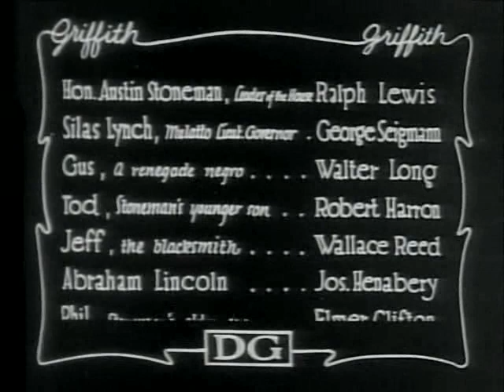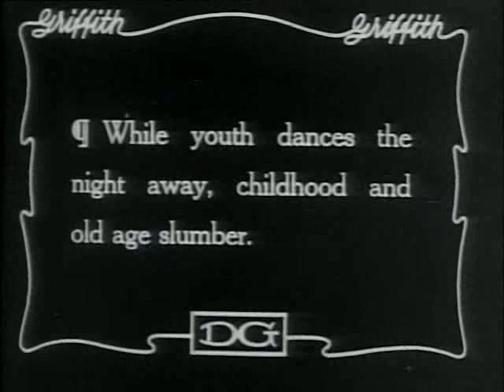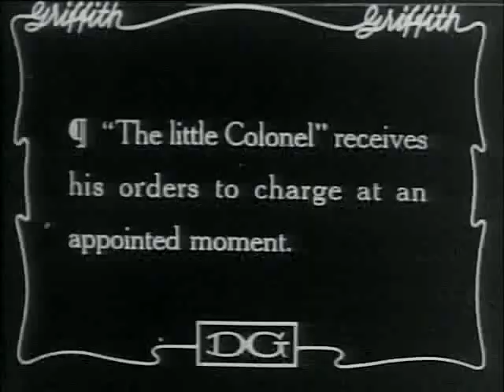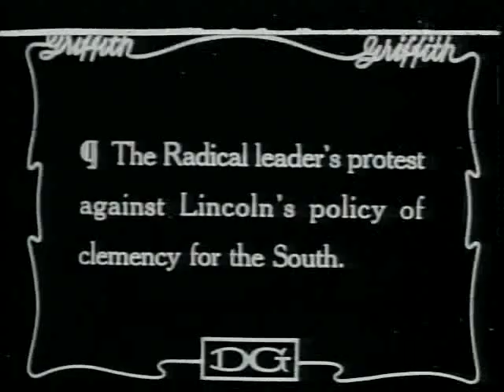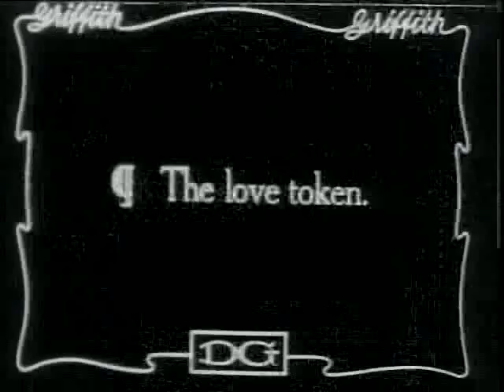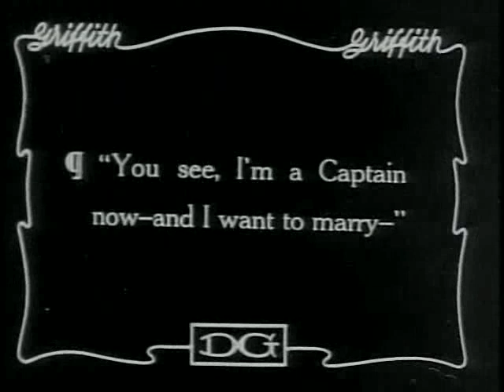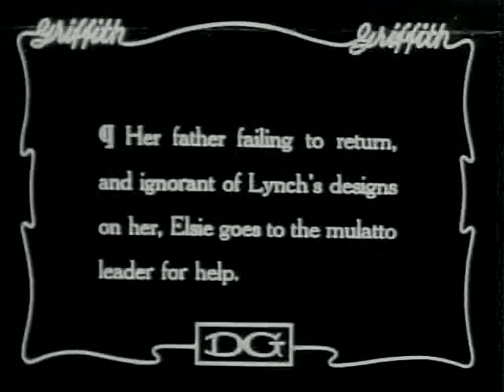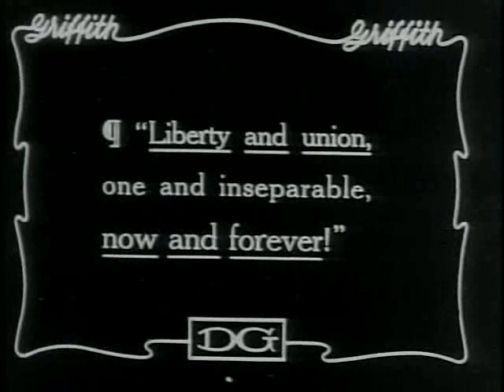The Birth of a Nation (1915) - 3h15min HD | D.W. Griffith | Classic Film | TEET FILM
SYNOPSIS: The Stoneman family finds its friendship with the Camerons affected by the Civil War, both fighting in opposite armies. The development of the war in their lives plays through to Lincoln's assassination and the birth of the Ku Klux Klan.

INTERESTINGGGGG INFORMATION ABOUT THE FILM

First film to be shown in the White House (to President Woodrow Wilson).

Generally considered to mark the birth of modern American cinema.

The original budget for the film was $40,000, but D.W. Griffith spent $110,000, the largest amount ever spent on a film up to that time.

Director D.W. Griffith visualized the whole film in his mind and did not write out a script or keep written notes.

Because of its overtly pro-Confederate sympathies and racist overtones, the film was banned in several major cities such as Los Angeles and Chicago.

Lillian Gish went to her grave denying that this film was racist, despite ongoing protests that it glorified the Ku Klux Klan and portrayed black people as unintelligent, ignorant brutes.

The excessive use of smoke-bombs in the battle scenes were to obscure the mostly empty battlefield.

This film is widely credited for reviving the long-dead Ku Klux Klan. The organization staged its "rebirth" in Stone Mountain, Georgia, the same year that this movie was released.

Some of the black characters are played by white actors with make-up, particularly those characters who were required to come in contact with a white actress. The person playing the Cameron's maid is not only clearly white, but is also obviously male.

After this film was released and criticized as being racist, D.W. Griffith was very hurt. He decided to make Intolerance: Love's Struggle Throughout the Ages (1916) as a follow-up, to show how damaging and dangerous people's intolerance can be.

The release of the film inspired many African-Americans to start making their own films in an attempt to counter this film's depiction of them and to offer positive alternative images and stories of the African-American people.

When it opened in New York City, ticket prices were $2.00 each, which was considered astronomical at the time. In modern-day currency, accounting for inflation, that would be about $17-$20. The exorbitant ticket prices greatly inflated the box office revenue of the film.

Among the many film techniques that this movie pioneered were panoramic long shots, iris effects, still shots, night photography, panning shots and the careful staging of battle scenes where hundreds of extras were made to look like thousands. It also employed color tinting for dramatic purposes and creating drama through its own musical score.

Writers: Thomas Dixon Jr. (adapted from his novel: "The Clansman: An Historical Romance of the Ku Klux Klan") (as Thomas F. Dixon Jr.), Thomas Dixon Jr. (play) (as Thomas F. Dixon Jr.) | 3 more credits »
Stars: Lillian Gish, Mae Marsh, Henry B. Walthall

Budget:$100,000 (estimated)